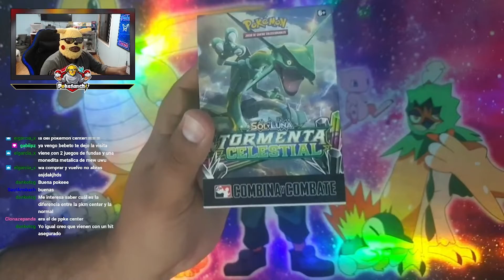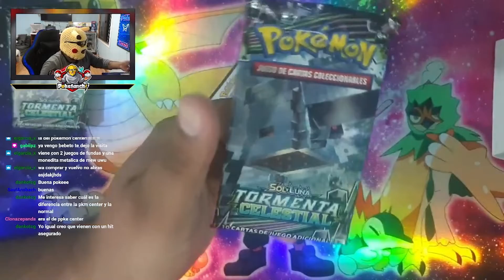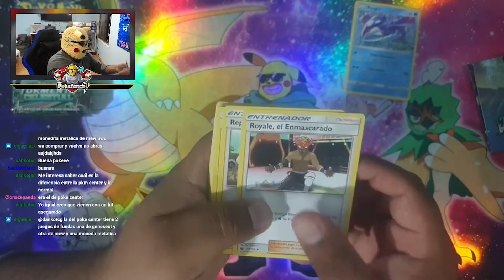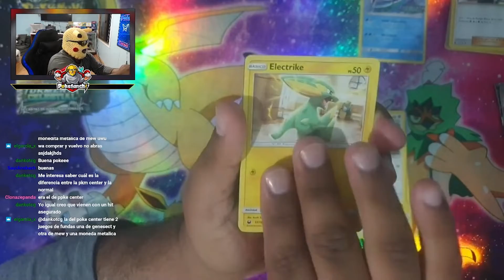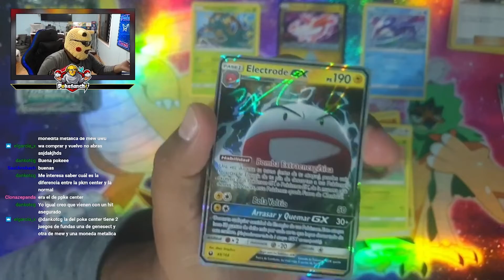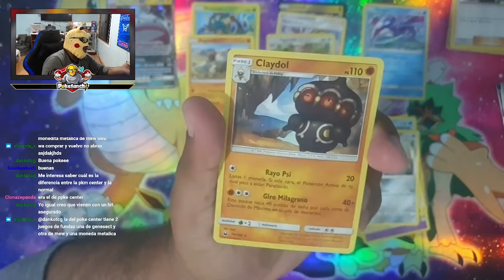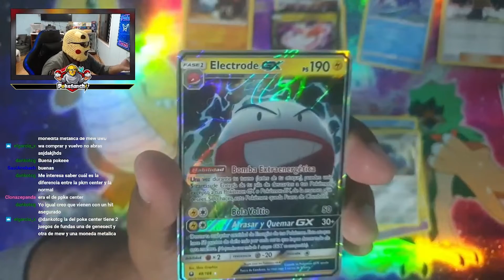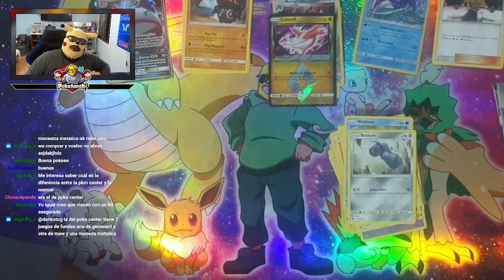Aperturas Express PRERELEASE TORMENTA CELESTIAL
Chicos, nuevamente les traigo una prerelease!! y nuevamente nos asegura un hit!! increíbles estas cajitas!